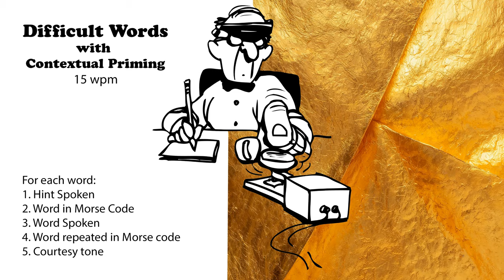Difficult Words with Hints - 15wpm